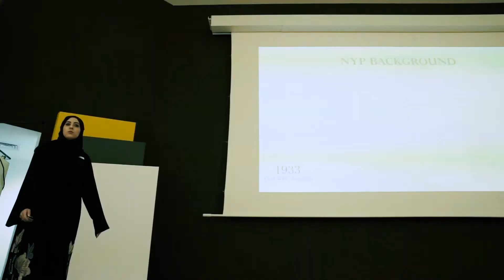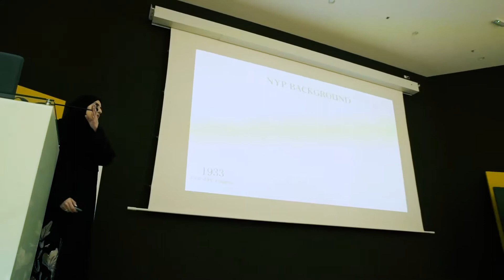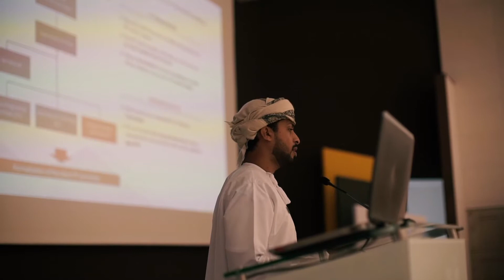National Young Professional Launch Event - InstOG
National Young Professionals launch event on 18th of Oct 2018 in Institute of Oil and Gas, Sultan Qaboos University under patronage of H.E. Eng. Salim Al Aufi, Undersecretary of Ministry of Oil and Gas.